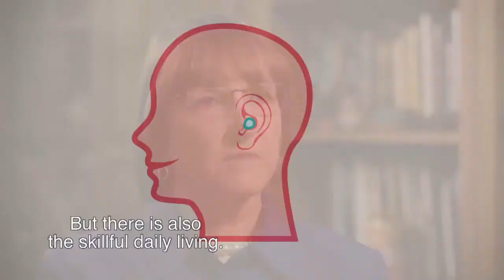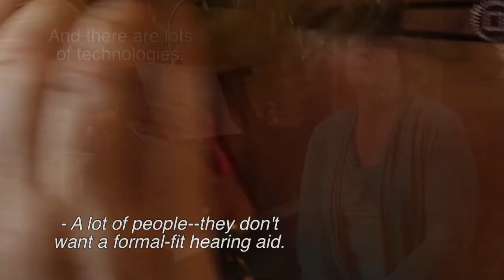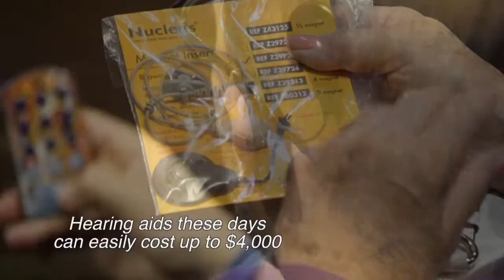Tools for Living Successfully with Hearing Loss (Audio Description/Open Captions)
Correction: We mistakenly listed the audiologist's name as Kerry Witherell at the 3:05 marker. However, the audiologist is actually Ann Abel.